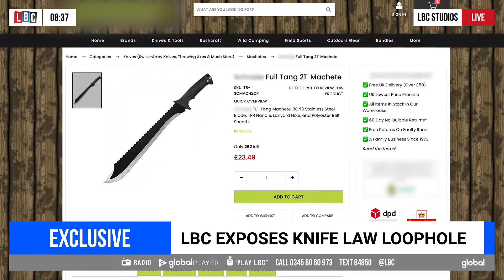LBC buys deadly 21-inch blade to expose loophole in 'pointless' zombie knife law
This is the terrifying 21-inch knife that LBC was able to buy legally on the internet for just £23.49 due to a bizarre loophole in the law.

Despite having all the characteristics of a zombie knife, this potentially deadly blade is easy to buy and completely legal - simply because it does not have any writing on it.

Police would even have to leave it alone if they discovered it on a raid.

Police officers have revealed that laws introduced last year to tackle lethal blades are “pointless” and frustration is growing that officers are unable to take these dangerous weapons off the streets.

The Offensive Weapons Act 2019 came into force in July last year, and sought to ban the possession of dangerous weapons such as zombie knives, flick knives and others, even in private.

But the law has been so narrowly written that killer knives have been able to slip through the net and remain on the streets.

LBC has taken the decision not to name the company which sold us the knife. It may be questionable whether such knives have a legitimate domestic purpose, but currently, to sell one is not breaking any laws. The fault, after all, lies in the legislation.

A so-called "zombie knife" must fit three key criteria. It must have a cutting edge, a serrated edge, and crucially, it must have “images or words that suggest it is to be used for the purpose of violence.”

In practice, this means that police officers are raiding the homes of known criminals and discovering brutal blades that fit all the characteristics of a zombie knife, but if there is no violent writing or imagery on the blade, they cannot confiscate it or bring criminal charges.

Stuart Nolan, of DPP Solicitors, and chair of the Law Society’s criminal law committee said: “You can have and buy quite openly an item that for all intents and purposes is exactly the same as the prohibited item, except it doesn’t have writing on it that involves incitement to violence. The more you say it, the more difficult you may feel it is to understand, but that’s what it says, and I can only interpret the law as I understand it from the statute.”

To be completely clear, the loophole only applies in a private setting, as the possession of a knife in public would be illegal under the Prevention of Crime Act, 1953

Patrick Green, CEO of knife crime charity The Ben Kinsella Trust, said: “It’s farcical. The whole premise of the Offensive Weapons Act was to do away with these knives, so I can’t make head nor tail of why you would include a statement which says unless it has certain writing on it, it’s not an offensive weapon.

“These are weapons which are maiming and killing people. The law has to be fit for purpose. This law in its present state isn’t, and that’s a real problem as we try to tackle knife crime.”

And this is not just a dry point of law. Data recently collated by the College of Policing shows that in London in 2019/20, the vast majority of knives used in murders were machetes and hunting knives. Knives, like the one we purchased, with no legitimate domestic purpose.

Last year, the number of teenagers killed by knives in London reached its highest ever level. One of those victims was 15 year old Tamim Ian Habimana, who was stabbed to death in broad daylight in Woolwich in July.

His mother, Hawa Haragazika, said: “It’s really disappointing. It’s ridiculous, and it’s disgusting to allow that. Because at the end of the day, it doesn’t matter if there’s anything written on the knife or not, it stabs people. So how can you allow that? It’s a joke, and I feel so angry about it as a mother who lost her son a few months ago to knife crime.”

The Home Office said in a statement that: "Too many lives have been lost through serious violence and there is no place for the criminal use of knives in our society.

"In 2021 we banned a wide range of knives, weapons and firearms and existing legislation prohibits the possession of any machete or large knife in a public place without good reason - the penalty on conviction can be up to 4 years imprisonment.

"We also legislated against zombie knives in 2016 and it is now unlawful to sell these or to possess them in private.

"However, we are always actively working with police forces across England and Wales to see what further action is needed to take these deadly weapons off our streets."